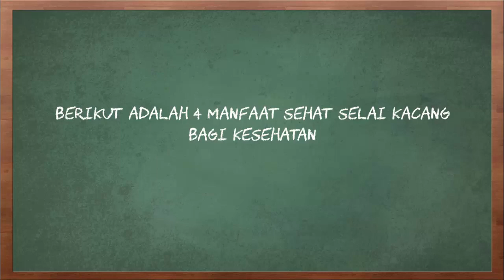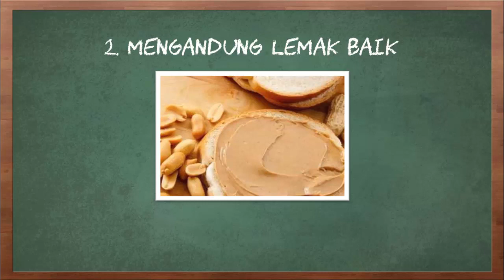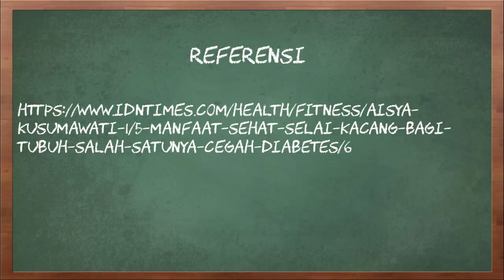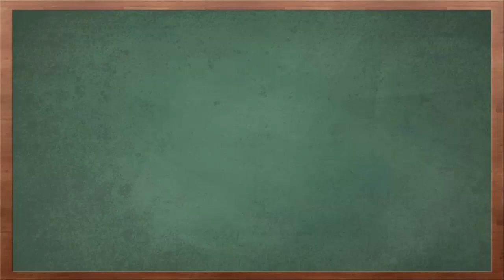4 Manfaat Sehat Selai Kacang bagi Kesehatan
Video kali ini tentang 4 manfaat sehat selai kacang bagi kesehatan.

Sering dioleskan ke atas roti panggang untuk sarapan atau camilan atau langsung menyendok langsung dari sendoknya, semua tahu kelezatan selai kacang. Ternyata di luar gurih dan nikmatnya, selai kacang menyimpan banyak manfaat sehat. Dengan catatan tidak dikonsumsi secara berlebihan.
Berikut adalah 4 manfaat sehat selai kacang bagi kesehatan.